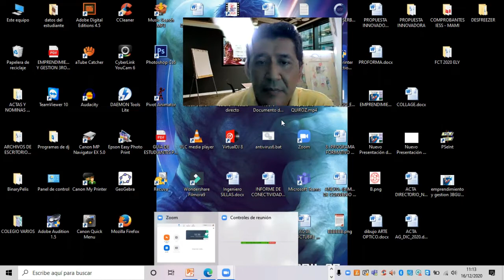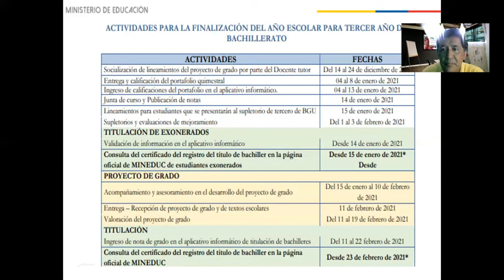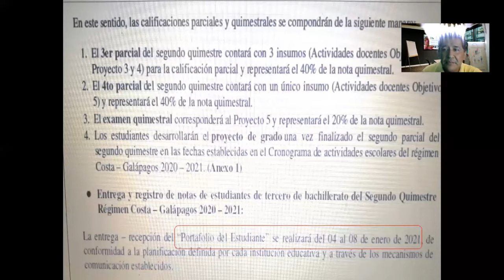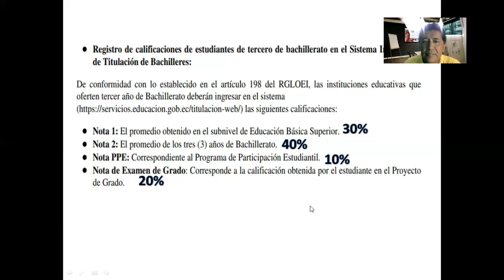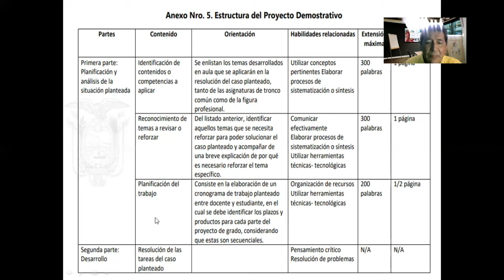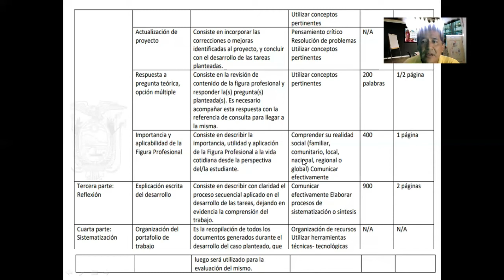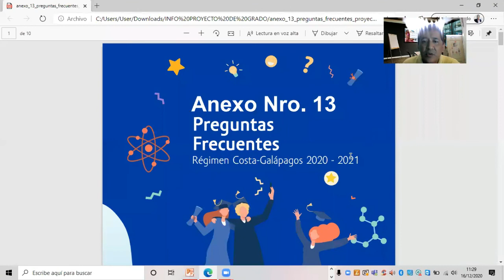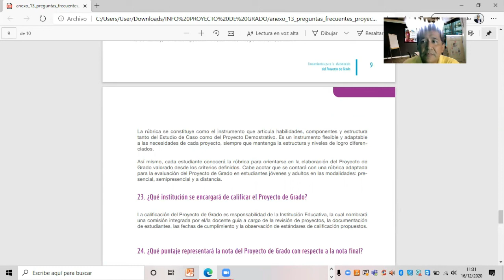Finalización del año escolar: Portafolios y Proyectos de Grado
Actividades para finalización del año escolar y directrices del proyecto de grado..